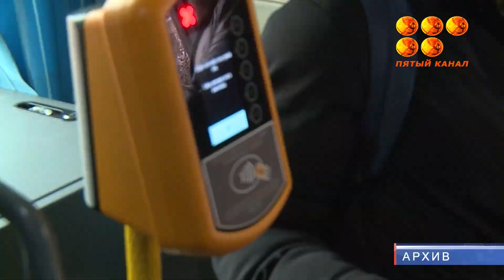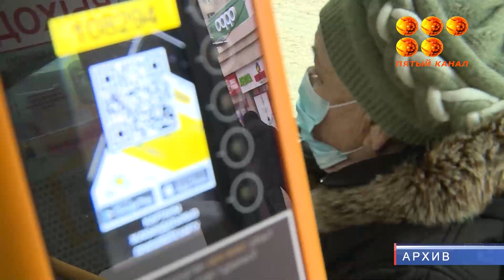С 15 октября проезд в автобусах Караганды подорожает до 150 тенге.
Для пользователей карт ONAY! оплата останется прежней.